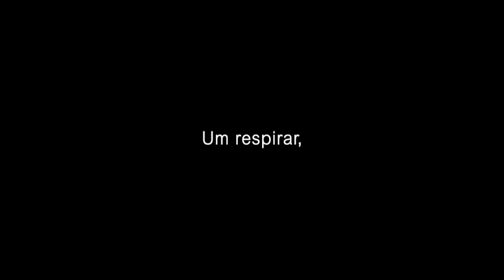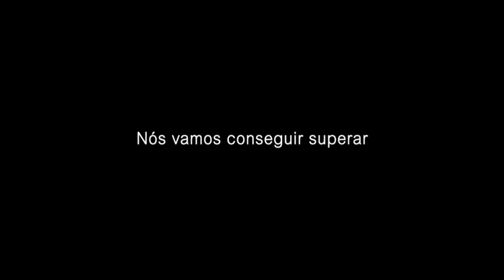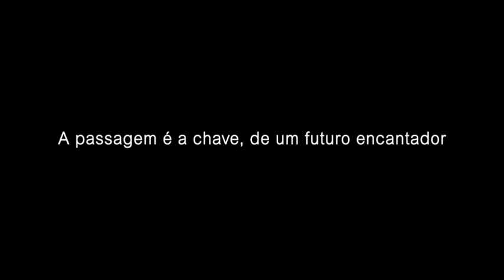Noel Hogan & Mell Peck - Com Chaves (Official Lyric Video)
A beautiful project was born with Noel Hogan (Guitarist, songwriter and Producer of The Cranberries)
I am very happy to present our work together to you.